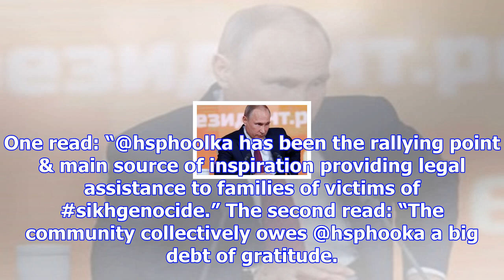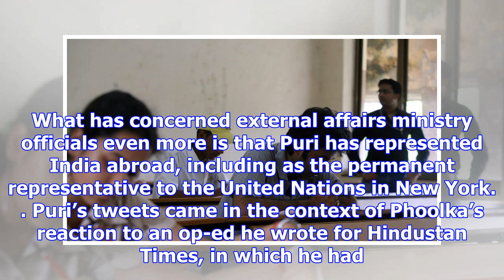Minister hardeep puri’s tweet on ’84 riots puts envoys in a tough spot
Use of the hashtag SikhGenocide by a minister of the Narendra Modi government has caused consternat...